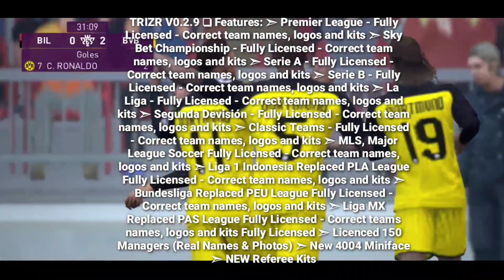FULL PARCHE COMPLETAMENTE LICENCIADO PES 2020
Dona aqui y saldras en el directo stream Importante leer

Versión 4.3.1 patch 2.9

En el tutorial estaran los archivos para descargar multiple accounts zarchiver virtual backup